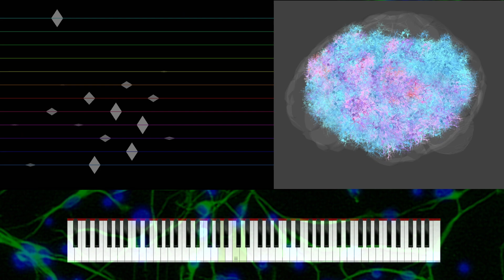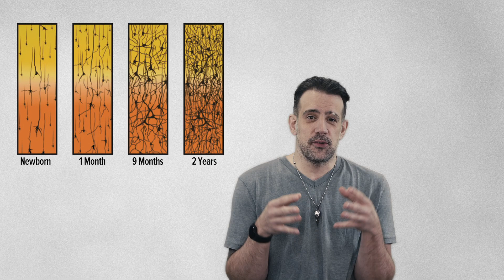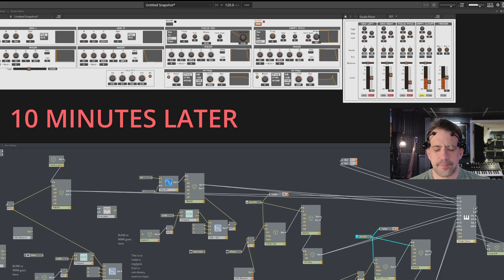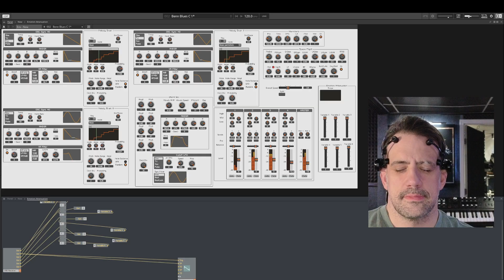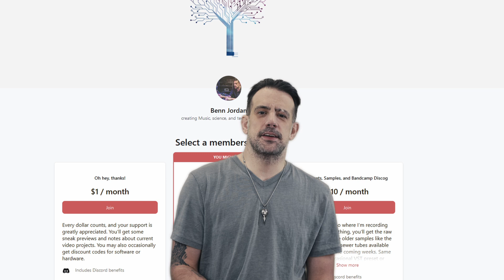How Playing Music Changes Your Brain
6 years of neurological hacking summarized in 18 minutes.

timestamps:

0:00 - Index/Disclaimer
1:06 - Why Musicians Are Smarter
3:46 - EEG Headsets
5:04 - How Neurofeedback Works
9:41 - Which Instrument Makes Me Happiest
13:41 - Brain Controlled Music
15:17 - Music Guiding Neural Connections